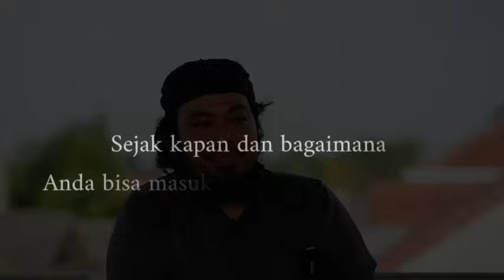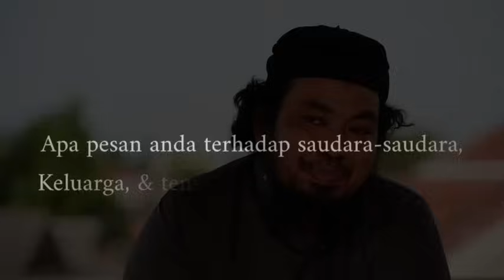Eps. 31 | MUBALIGH LDII GORONTALO HIJRAH DARI ISLAM JAMAAH & SELAMAT DARI KEKERASAN SEBAB CCTV RUSAK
Dialog Bersejarah
Ulama yang Santun dengan Anggota LDII
(Gorontalo kedatangan Ustadz Dzulqarnain MS)

Pada malam senin bulan Desember 2008 saya berbincang-bincang dengan tokoh serta para mubalig LDII tentang peristiwa yang terjadi pada pak Mauludin. Saya memberikan pendapat pada mereka ”alangkah baiknya kita cari tahu berita yang sebenarnya terjadi pada Pak Mauludin, agar kegundahan hati kita terjawab”, sebagian dari mereka menolak dan memberikan alasan “kita TAAT IMAM saja, kita
tidak usah mencari-cari sesuatu yang telah di ijtihadkan imam yang jelas Mauludin telah murtad”.

Alhamdulillah saya bertemu dengan Pak Irwan Taniboya (Mantan Ketua DPD LDII PALU dan sekarang menjadi donatur LDII di Gorontalo) dan Ustadz Romy yang tidak lain adalah menantunya Pak Irwan sekaligus Mubalig desa LDII. di sela-sela pembicaraan saya menyodorkan nomor telepon Pak Hamzah Balikpapan agar dengan nomor itu bisa kita dapatkan info dan melacak keberadaan pak Mauludin. Dan Alhamdulillah membuahkan hasil dan kami pun menjalin informasi dengan Mauludin seputar yang terjadi.

Luar biasa informasi yang diberikan membuat kami sangat tidak percaya “kenapa LDII bisa katakan aliran sesat”. padahal selama ini Mauludin yang telah mengajarkan kami kok tiba-tiba berubah haluan seketika. saya pun berada dalam dilema percaya atau tidak percaya. dan tidak semudah itu saya mempercayai agenda kesesatan LDII. jujur saja dalam hati saya mungkin ini yang telah saya nanti-nanti.

Pak Irwan telah menyatakan keluar meninggalkan LDII sejak mendapatkan informasi itu, mengabarkan pada kami “bahwa dalam bulan ini (desember) bahwa Gorontalo akan kedatangan Ustadz Dzulqornain untuk memberikan dauroh ilmiah, kebetulan Ustadz Dzulqornain adalah alumni dari markiz Darul Hadits Yaman (Murid Syaikh Muqbil Bin Hadi Alwadi'ey رحمه الله ), alangkah baiknya kita bertanya pada beliau tentang ilmu yang telah kita dapatkan dari LDII.

Malam itu di kediamannya Pak Irwan, kami mengundang Ustadz Dzulqornain agar dapat meluangkan waktunya untuk memberikan nasehat dan mengajak dialog. tema dalam dialog tersebut mengungkap akar permasalahan LDII, apakah yang kami jalani selama ini sudah sesuai dengan syar‟i?

Sebagai mubalig LDII yang telah sempurna Brain washing menjadi pejuang Madigol, sungguh ada ke khawatiran bagi saya untuk mendatangi acara yang telah menjadi kesepakatan kami bersama dengan Pak Irwan
dan Ustadz Romy, ”jangan-jangan setelah saya mendatangi acara,saya akan murtad”. dan malam itu saya seperti lebai malang yang tengah bingung memilih dua sisi.

💽Berikut Dialog kami dengan Ustadz Dzulqarnain M Sanusi:

❓Kami bertanya : menurut anda apa arti tentang jamaah sesuai dengan syar‟i karna di kalangan kami arti jamaah di ambil dari wa‟tashimu bihablillahi jami‟an wala tafarroqu (Albaqarah 103): dan berpegang teguhlah kalian dalam tali agamanyanya Allah dengan cara berjamaah), serta dengan hadits yang berbunyi Man aroda buhbuhatal jannah fal yamil jamaah (barang siapa yang ingin hidup ditengah-tengahnya surga maka tetapilah jamaah),” dengan adanya dalil di atas sebagai inti penguat ajaran LDII bahwa merekalah yang berhak masuk surga,selain dari mereka wajib masuk neraka karna tidak menetapi dan mengakui jamaah mereka”.

📍Ustadz menjawab: kata Al-Jamaah itu didalam uraian madzhab para ulama dari dulu sampai sekarang di catat oleh imamul syathi l-Ithisom dan selainnya,itu kembalinya pada lima perkara dan lima perkara ini kembalinya pada dua hal :

Ada yang mengatakan jamaah adalah para shahabat, jamaah adalah kebenaran yang di bawa oleh Nabi, ada ayang mengatakan jamaah adalahAs-sawaadul adzam kelompok kaum muslimin terbesar, adalah mereka yang terbesar di masa para sahabat dan yang menyimpang sedikit sekali dan kalau kita mengikuti penafsiran ini, dia akan kembalai ke satu makna yaitu mengikuti Al-Qur‟an dan As-sunnah sesuai jalan nabi dan para sahabat.

Ada pendapat lain dari Al-imamul At-thobary : bahwa jamaah adalah kaum muslimin dibawah pimpinan seorang pemimpin negara.
Dan pengertian jamaah itu ada dua yakni jamaatul abdan wa jamaatul haq :

📌Jamaatul abdan artinya jamaah tubuh, tubuh kaum muslimin semuanya disatukan dibawah pimpinan seorang pemimpin negara.

📌Dan Jamaatul Haq artinya jamaah kebenaran yaitu Al-Qur‟an dan sunnah sesuai dengan tuntunan Rasulullah Shalallahu alaihi wassallam (dan bila kita menuntut seorang pemimpin jamaah maka rasulullah Shalallahu alahi wasallam menjadi pemimpinnnya. Itulah maknanya jamaah.

❓Kami bertanya : bagaimana dengan dalil yang di riwayatkan dan di ucapkan Umar Bin Khatthab yang berbunyi La Islama illa bil Jamaah wala jamaata illa bil imarah wala imarah illa bil baiat (tidak dikatakan islam kecuali dengan berjamaah, tidak dikatakan jamaah kecuali berimam dan tidak dikatakan berimam kecuali dengan taat).